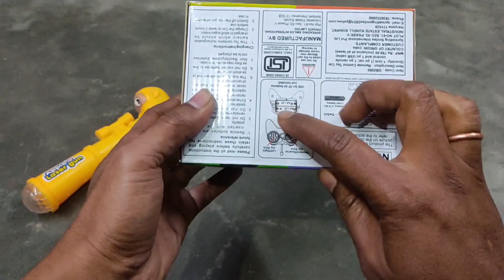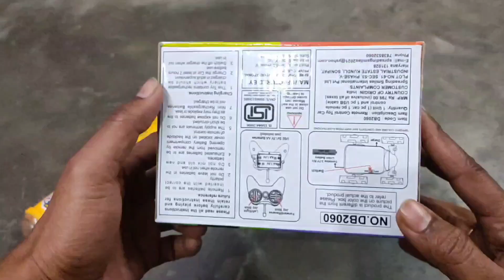remote control car | music gun 🔫| remote control car unboxing and testing video and music gun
Description

Hello Everyone welcome back to my channel @pmg toys , I hope you will be good happy - if You want to watch my video regularly please subscribe to my channel and press BELL-ICON To get my video on right time thankyou .

Gaddi wala cartoon ka video 🎉🎉🎉 ||  video || helicopter, car,tra